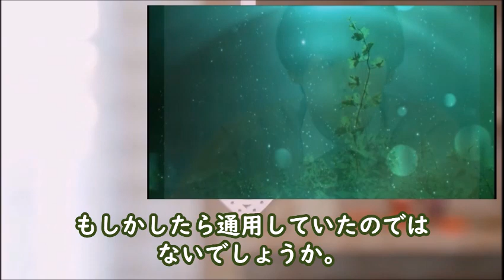｢こっち向いてよ向井くん｣2話 向井と洸稀はお互いが恋の迷路に…ドラマ第1話感想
アンちゃんに押される向井くんは得意満面の一方、恋の手解きをしている洸稀も実は恋の沼に…

【キャスト】
赤楚衛二、生田絵梨花、岡山天音、藤原さくら、波瑠、森脇健児、内藤秀一郎、上地春奈、
岩井拳士朗、若林時英、財前直見、市原隼人

【主題歌】
NiziU「LOOK AT ME」

動画の紹介

｢ウソ婚｣2話 10年前に匠が八重を諦めた理由が切ない…ドラマ第1話感想

｢18/40 ふたりなら夢も恋も｣ 2話 有栖の妊娠と恋、瞳子の年下男子との恋が…

｢真夏のシンデレラ」2話 夏海と健人の間に幼馴染の匠が…ドラマ第1話感想

｢癒しのお隣さんには秘密がある｣2話 藤子に怪しい視線を送る人物が…ドラマ第1話感想